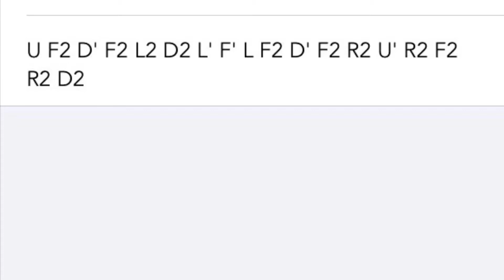The luckiest scramble (x cross with 2 more pairs) 3x3 solve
Here is a really lucky scramble. Easy cross, easy oll, and easy pll. I would of got a PB IF I didn’t get nervous at the end with pll.